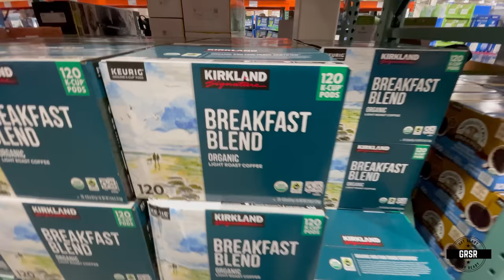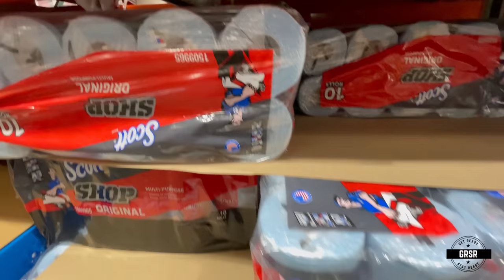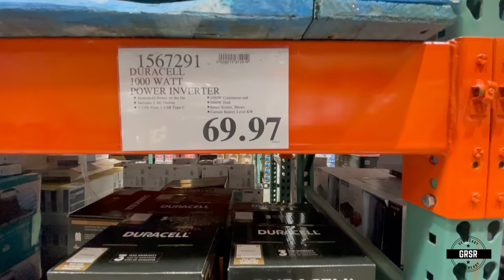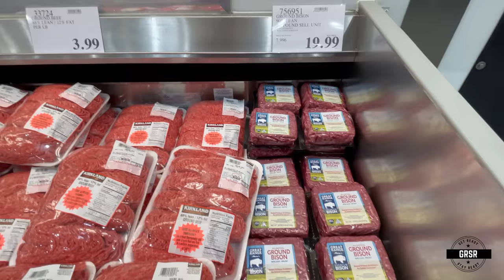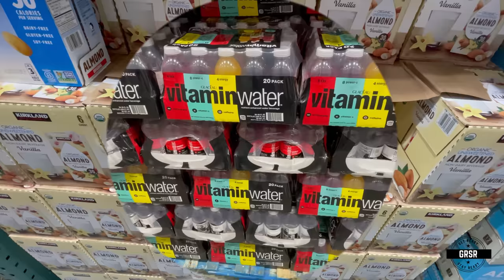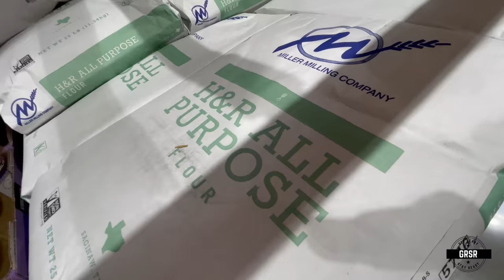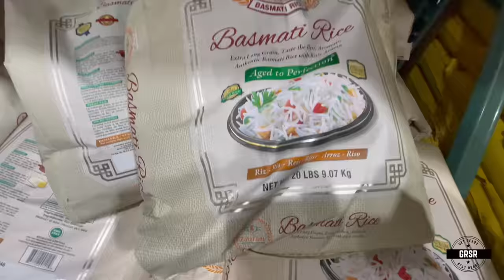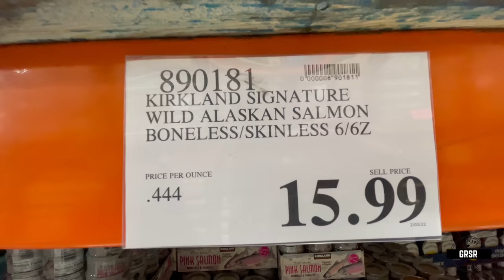Stock Up Now !!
Stock up now before they say the trucker convoy caused another food shortage.

Cash.app/$bykirk